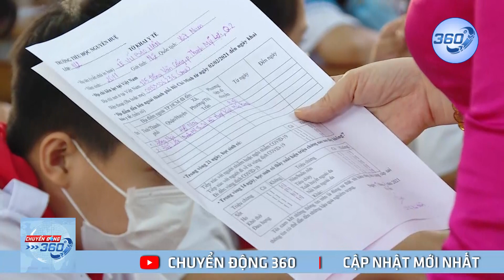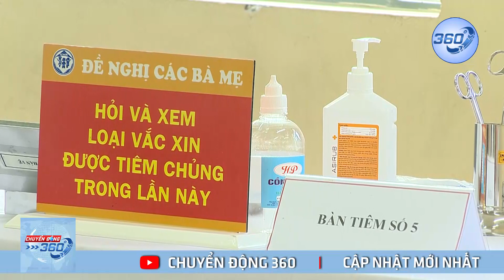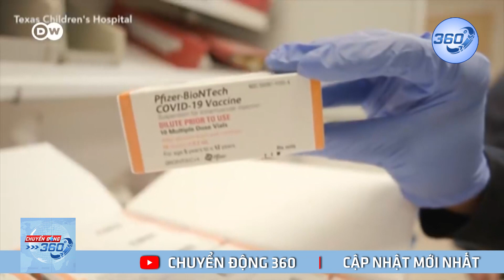Triển khai tiêm vaccine cho trẻ từ 5 - 12 tuổi | Chuyển Động 360